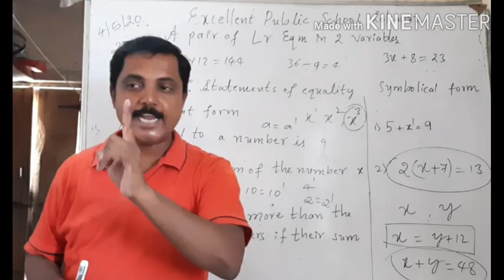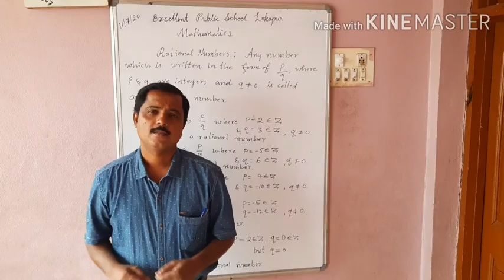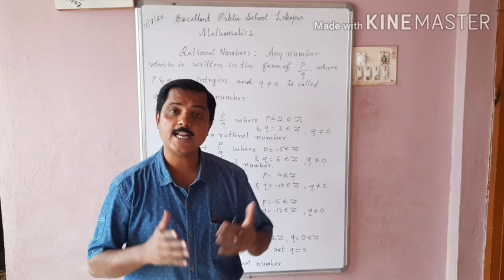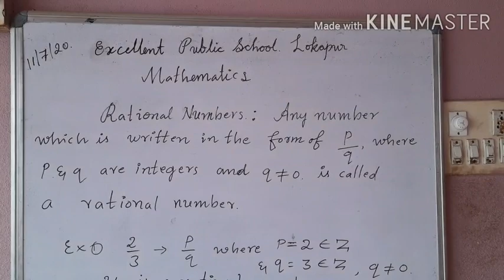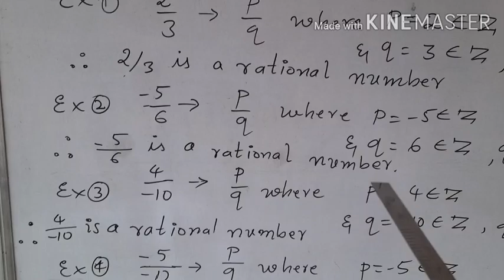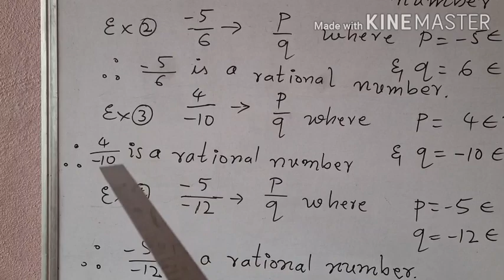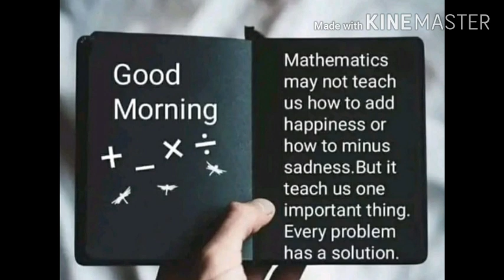Dr.JSNavali/8th,9th Maths CBSE/Rational Numbers,Definition , Examples & their representation .